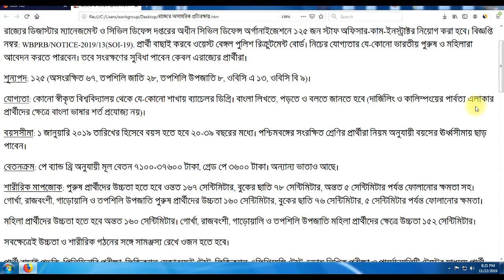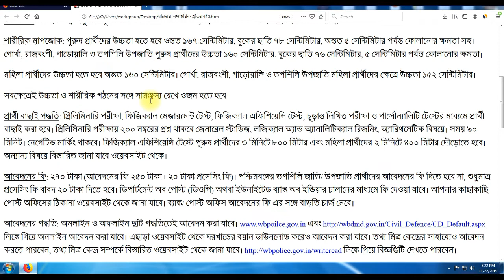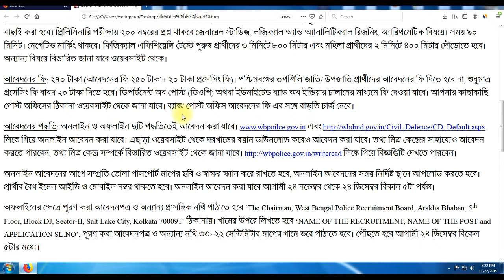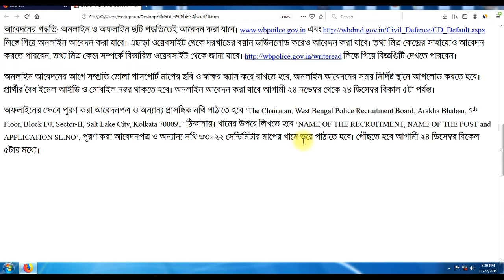Recruitment of Graduate Officer in WB Police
Under the Disaster Management and Civil Defense Department of the state, 125 staff officer-cum-instructors will be appointed in the Civil Defense Organization. Notification number WBPRB/NOTICE-2019/13(SOI-19)

Bachelor's degree in any branch from a recognized university. You need to know how to write, read and speak Bangla